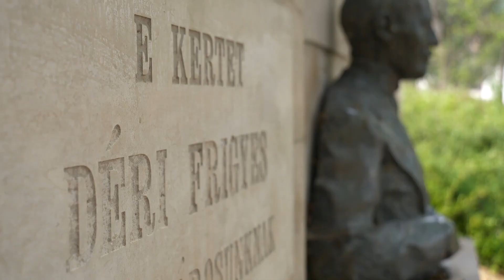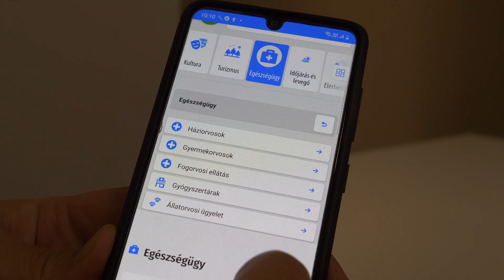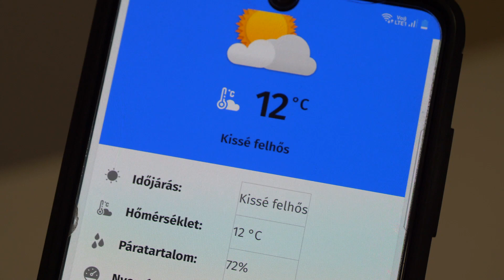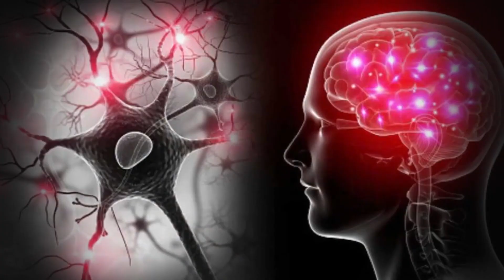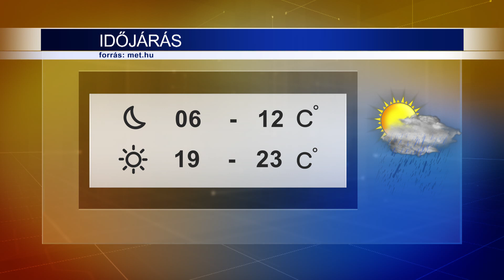Híradó 2024.04.03.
Új megfigyelő eszközök a városban – Megelőzésben és felderítésben is segíthet az új kamerarendszer
Megszólalók:
Ferenczi József, vezető, Biztonságos Bajáért Centrum

Szeretet kampány – Van-e élet a halál után?
Megszólalók:
Fazekas Bence, a Szeretet Fénye szervezetének vezetője
Dobronay László, filmrendező
Dr. Sulyok János, belgyógyász
Butsy Lajos, katolikus plébános, Hegyeshalom
Gergyán Kornélia, bajai képviselő, Szeretet Fénye Közhasznú Alapítvány

Folytatódik a munka – Hamarosan bemutatja első idei előadását a Rábl Színpad és Zenei Közösség.
Megszólalók:
Dely Géza, vezető, Rábl Színpad és Zenei Közösség

Egy bajai bronzérem Egerben – Úszás Diákolimpia Országos Döntő
Megszólalók:
Badari Panka Katica, Bajai Eötvös József Általános Iskola
Csanyik András, Bajai Eötvös József Általános Iskola
Ács Vanda, Szent László ÁMK